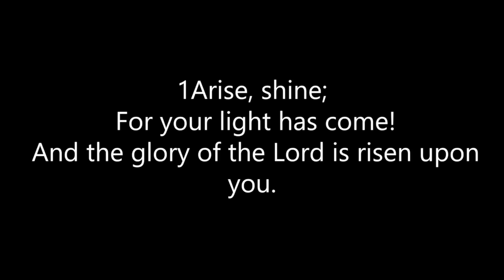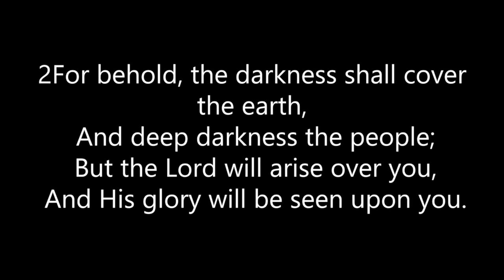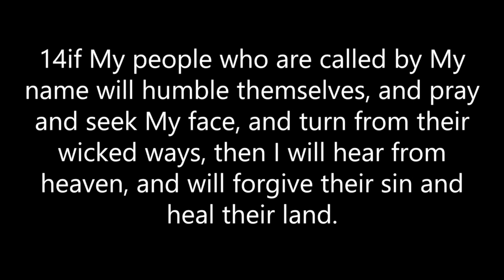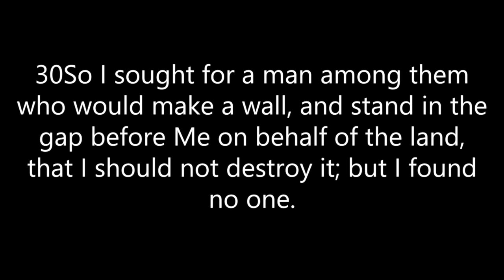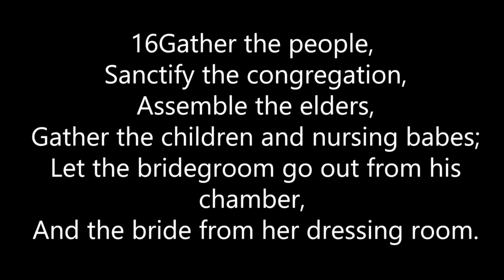Full Sermon Restoring Place Church Sherry Reese Sept 11, 2022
Welcome to Restoring Place Church

Our Sunday Services Start at 10:00am

Here’s the text to give number
Text the word “GIVE” to